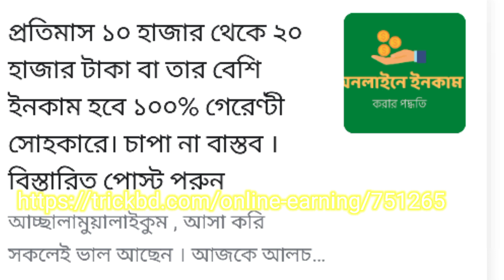10 থেকে 20 হাজার টাকা ইনকাম করুন